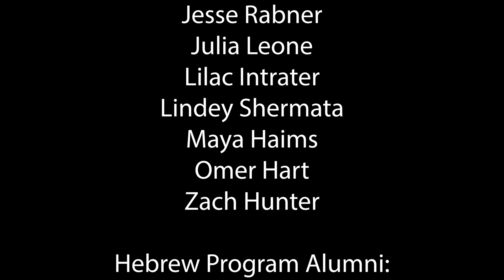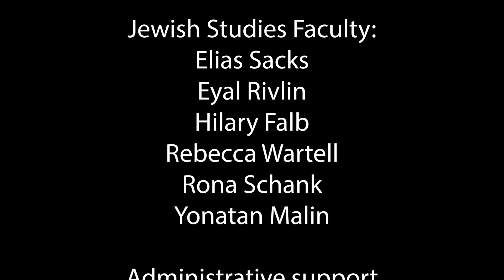Virtual Schmooze-A-Palooza 2021 ~ CU Boulder's Hebrew Program ~ Ohev Lihiyot Babayit (Virtual Choir)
Each year the Hebrew program at CU Boulder presents a music festival featuring the Hebrew students, faculty and alumni. In 2021, due to social distancing we got together virtually to sing the classic Israeli song
“Ohev Lihiyot Babayit” (Written by Arik Einstein and Miki Gavrielov)
Which means I love to be at home!
A fitting theme for these times…

Project Production and Coordination
Eyal Rivlin

Dallas Thornton

Hebrew lyrics (Translation below):
יש אנשים שמטפסים על הרים
יש אנשים שצונחים מגבהים
יש אנשים שרוכבים על סוסים
ויש כאלה שגומאים מרחקים

אבל אני אוהב להיות בבית
עם התה והלימון
והספרים הישנים
כן אני אוהב להיות בבית
עם אותה האהובה
ועם אותם ההרגלים
אוהב להיות בבית - נה נה נה

יש אנשים שצדים נמרים
יש אנשים שדולים פנינים
יש אנשים שבונים מגדלים
ויש כאלה שצמים חודשים

יש אנשים שתמיד מחפשים
יש אנשים שתמיד מגלים
יש אנשים שהולכים בגדול
לא מוותרים ורוצים את הכל

English translation:
There are people who climb mountains
There are people who parachute from tall places
There are people who ride horses
And there are those who cover great distances

But I love to be home
With the tea and the lemon
And the old books
Yes I love to be home
With the same loved one
And with the same habits
Love to be home

There are people who hunt tigers
There are people who look for pearls
There are people who build towers
And there are some who fast for months

There are people that are always searching
There are people who are always finding
There are people who go big
Who don't give up and want it all